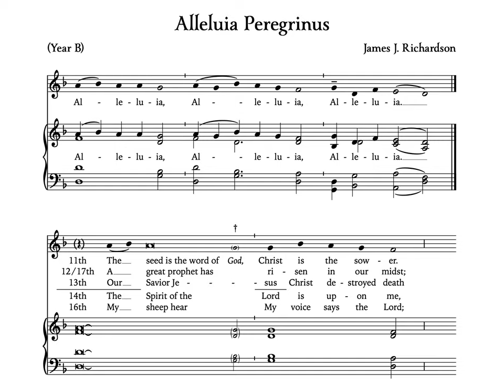Alleluia Peregrinus (arr. J. Richardson)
James J. Richardson's adaptation of the "Tonus Peregrinus" into a gospel acclamation for ordinary time.

This video is a demo/practice track for cantors.

For more information and to contact the composer, visit PsalliteDomino.com.